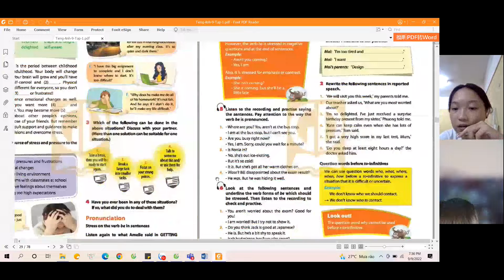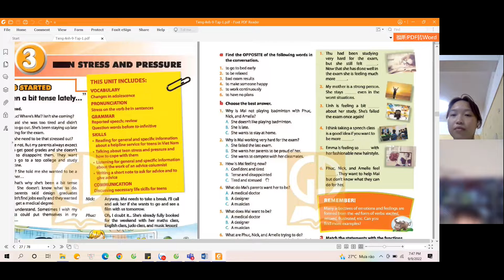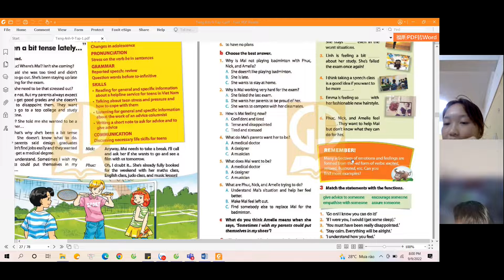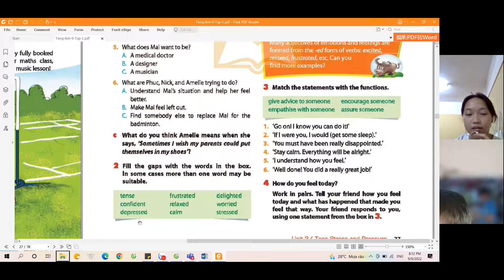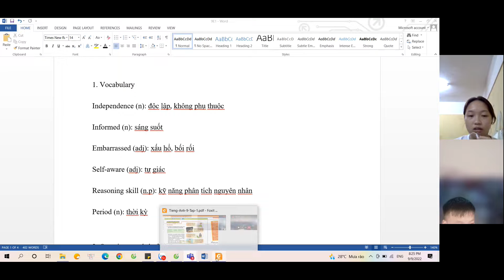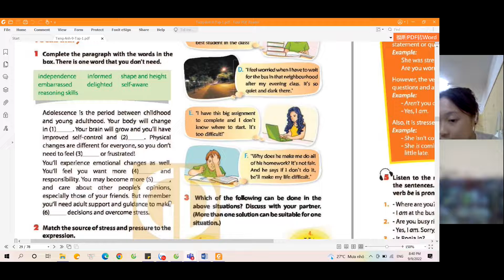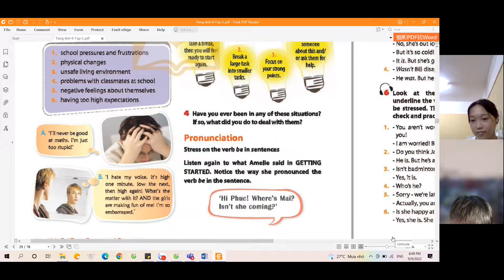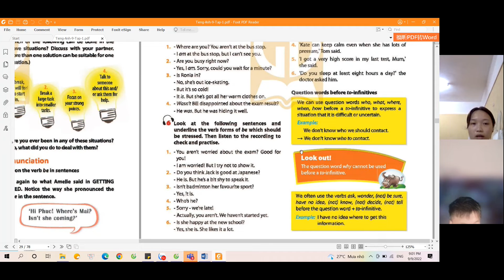GiangTube -LỚP 9E1-20220909_193555-Meeting Recording.mp4